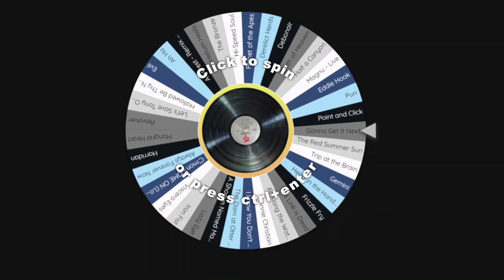100 Songs - Ep63: Magic Man by Heart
This episode features Heart and the song "Magic Man"
100 Songs is my personal reflection of 100 songs I consider favorites from 100 artists. Each episode explores one of these songs and artists chosen for this project. Motivation is purely for enjoyment and hoping to connect fellow music lovers who share similar love for these and other songs. Music brings us together and gives us all an opportunity to relate to each other.